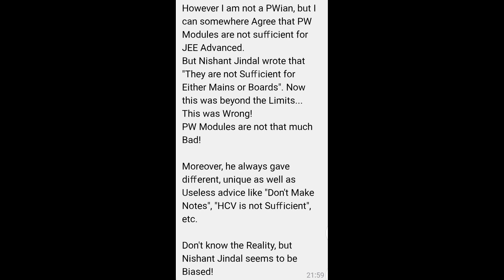Top JEE Mentor("PAID INFLUENCER")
In this video, I have talked about easy influence of IITians/Other exam toppers who are paid/told to disrespect a particular thing  on the students and they are easily getting deviated from their path. Listen aspirants ye aapki ladai hai, aap hi is manzil ke karta dharta ho, let nobody enter this area and deviate you from the goal. Research well before believing on anyone.
This is telegram channel, I take mentorship session here every Sunday
Rest, all the very best from my side, work hard and PHOD DO!!
Cheers
Krish